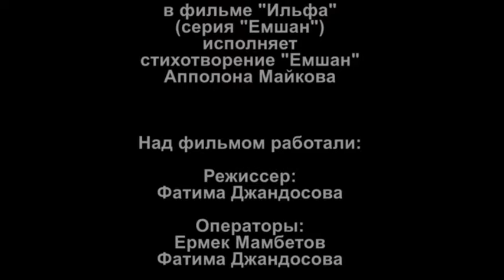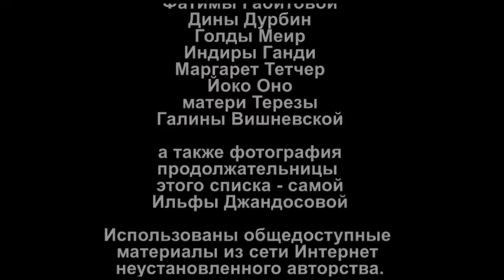"Емшан" авт. А. Майков читает Ильфа Джандосова-Джансугурова. Сериал "Ильфа"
"Емшан" А. Майков читает Ильфа Джандосова-Джансугурова
использованы кадры фильма "Тризна" Булата Мансурова по поэме Джансугурова "Кулагер". для некоммерческого показа.